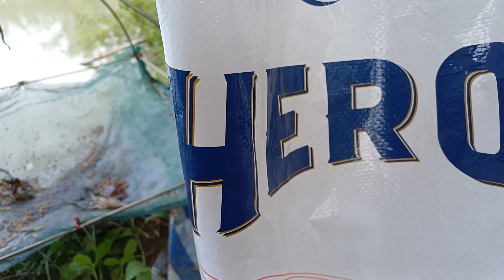8กุ้งบ่อหน้ากระต๊อบเริ่มกินอาหารเพิ่มขึ้นและมีลมหนาวพัดเข้ามา#ช่างหมึกคนเกษตร